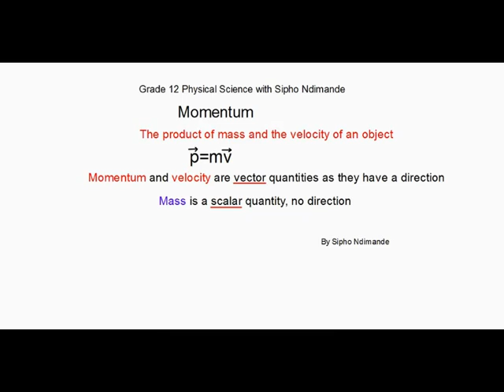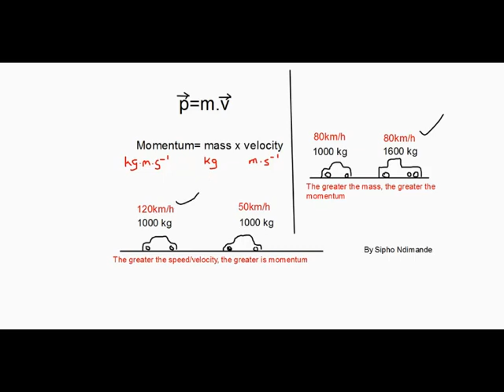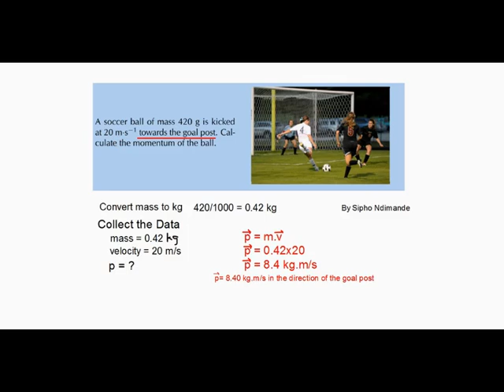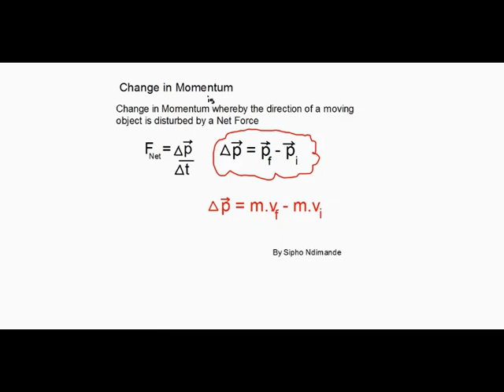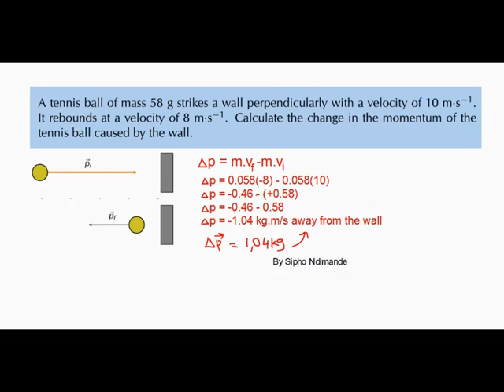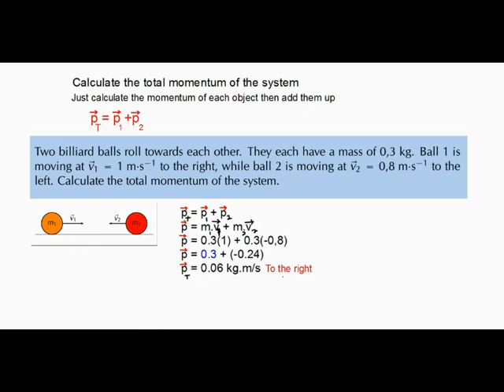Grade 12 Physics Momentum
Grade 12 momentum